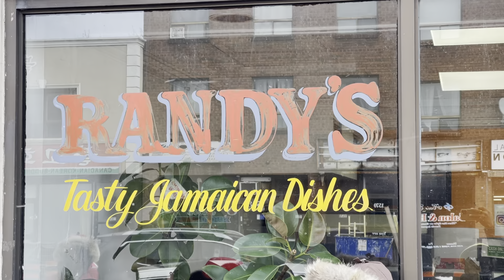Arriving to Randy’s Patty second to last day long lineup - Toronto Canada February 25, 2022